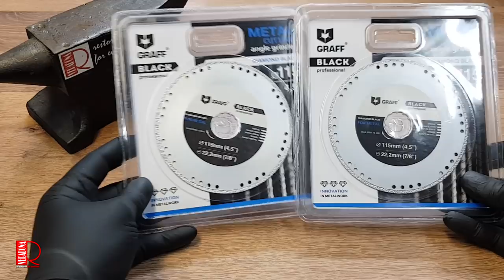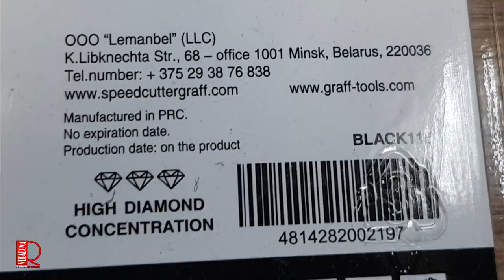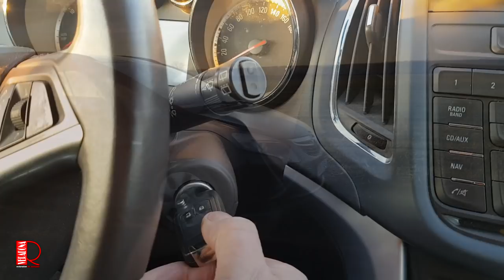Rusty Mining Lamp - Restoration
Sponsorship gift of 2 pcs of cutting wheels Graff Black Professional

In today's episode we will show the renovation of an old mining lamp.
I bought this lamp on a garage sale and wanted to refurbish it into a modern style.

If you have some information about restoration photos, you can share them with others on my Facebook page:

I'm uploading videos about recovering mechanical things. I'm uploading videos about restoring old wooden things.

Thanks for your advice on how to improve this channel!

action index:

00:01 Introducing the original rusty lantern
00:44 Dismantling of the lamp. Most of the rivets had to be ground.
05:17 The flashlight had a lot of dents that had to be leveled.
06:04 The biggest problem was to unscrew the reflective part of the lamp.
08:42 I used the bolt and nut releaser to fit the lamp lock.
09:16 The hole in the lamp housing had to be boiled off with CO2.
12:24 I decided to make a new handle because it was very rusty and would be very thin after grinding.
12:30 To cut the new handle I tried the cutting diamond wheels Graff Black Professional
13:35 Test of cutting discs.
18:15 I applied a rust remover to the cleaned parts.
19:30 Base color
19:37 For coarse bonding I have chosen two-component polyester putty.
20:23 After polishing polyester putty, we use P360 spray putty.
20:48 Second layer of base paint followed.
20:57 I used a synthetic gray RAL 7005 shade on the inside of the lamp
21:18 After drying the base color I used a synthetic top color shade yellow RAL 1021.
21:50 I galvanized several parts (for detailed galvanizing of hot bath see my video
22:25 A broken bakelite center had to be made new.
23:40 Adjusting the screw head.
24:30 And there was a new riveting.
26:17 Since I could not get the original battery and the new one is no longer produced, it was necessary to back up the new battery.
27:03 Just when my car went wrong, a beautiful repairman came and helped me :))
27:43 Comparison before and after renovation.